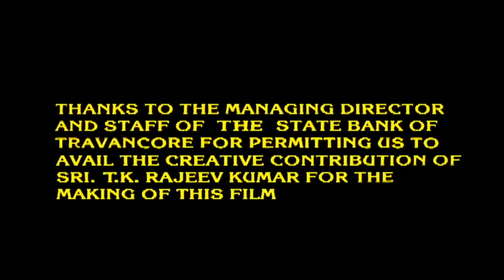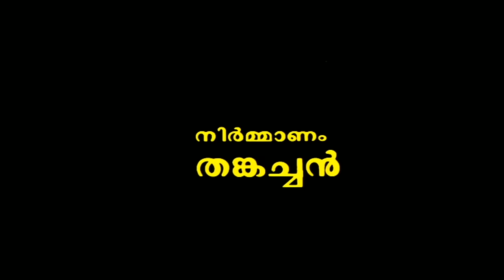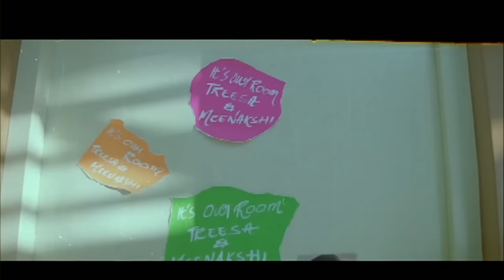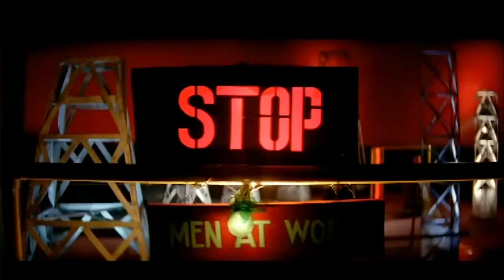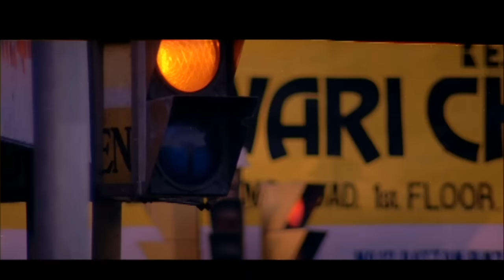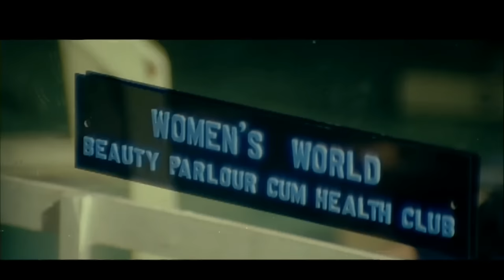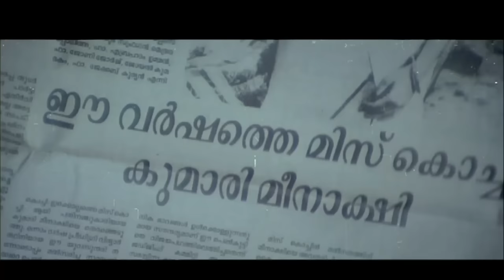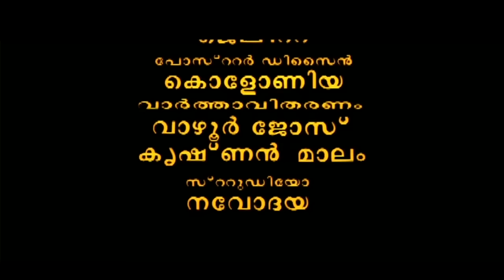Pavithram Malayalam Full Movie | Mohanlal Old Movies | Super Hit Malayalam Old Movies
Welcome to Reel Petti - Malayalam. Our Channel is started with an aim to provide Super Hit Malayalam movies to Malayalam Audience.

In our channel, we have brought Pavithram Malayalam Movie casting of Mohanlal, Shobana, Tilakan, & Vindhuja Menon

Pavithram is one of the blockbuster tamil cinema directed by T. K. Rajeev Kumar.

Mahanlal who has the largest fan base in Kerala and also a Kerala Superstar, have given extraordinary performance with Shobana, Tilakan, & Vindhuja Menon and Pavithram was one of the turning points in the acting careers.